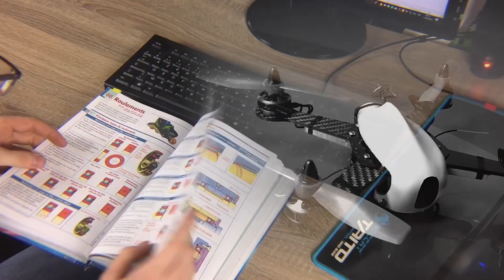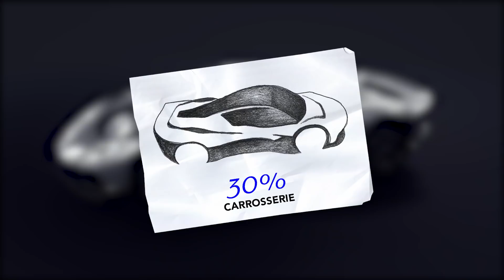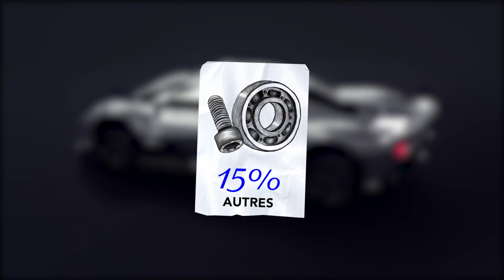JE RÉALISE MA PROPRE HYPERCAR après la GT40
Retrouvez la GT40 miniature mango 1/18 dans les contreparties de la cagnotte.

Vous connaissez mon nouveau projet : HYPERCAR (c'est dingue). Et vous connaissez aussi ma motivation sans limite pour allez au bout ! Ma volonté n'est plus suffisante, j'ai besoin de VOUS pour concrétiser ce nouveau projet.

Une grande aventure et un grand nombre de nouvelles vidéos nous attendent, mais pour cela il nous faut récolter au minimum 75 000€. Le vrai objectif est de 200 000€ pour pouvoir faire l'Hypercar avec du matériel complètement dingue et le châssis et la carrosserie entièrement en carbone.

JE COMPTE SUR VOUS, POUR DEVENIR LES PRODUCTEURS DE CE NOUVEAU PROJET !

Merci à @LaurentSCHMIDT et à Orlando Vedovato pour le travail de design et de modélisation 3D.

Retrouve BenjaminWorkshop aussi ici

Mon matériel (vidéo) :

Caméra 1
Caméra 2
Kit lumière